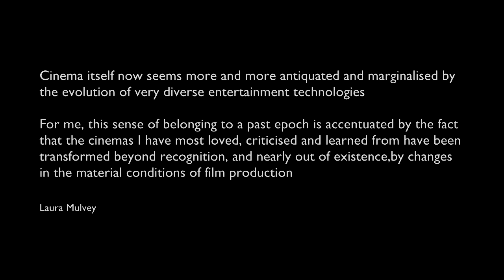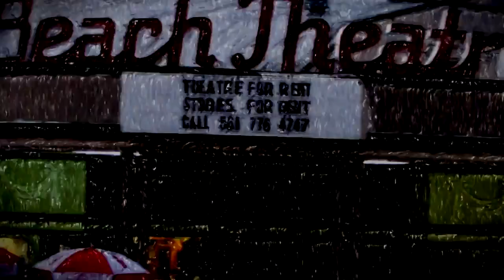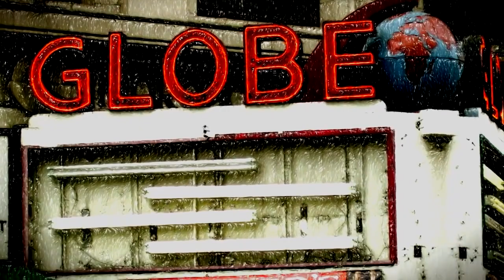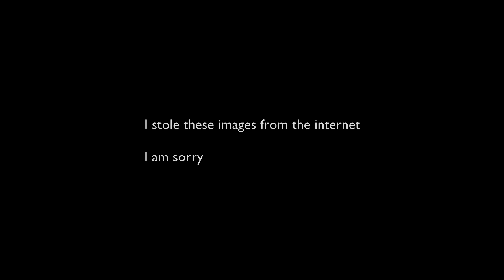The passing of Cinema. Music by Peter Every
From the album A framework for regret (2012)